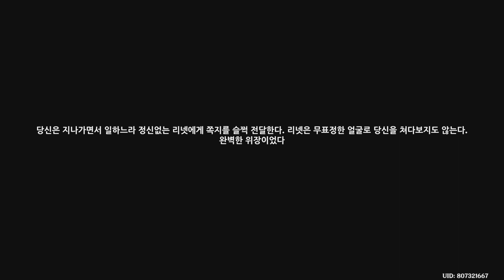[원신 4.1] 마신 임무 4막 4장 (1/3)